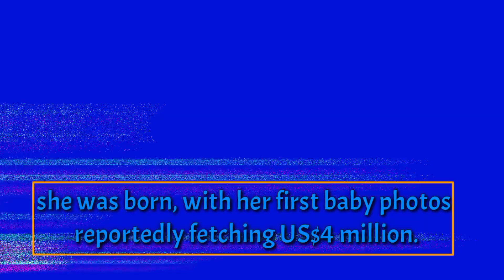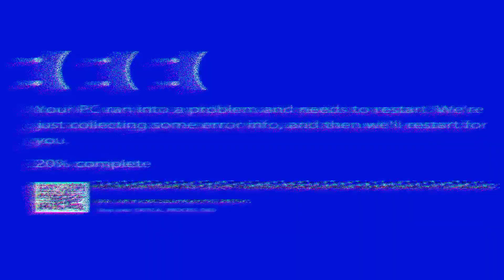Is Shiloh Jolie-Pitt the next Angelina Jolie? Similarities Between Mother-Daughter Duo.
Hello Friends, Welcome to Celebs Record. In this youtube video we describe about Is Shiloh Jolie-Pitt the next Angelina Jolie? Similarities Between Mother-Daughter Duo.